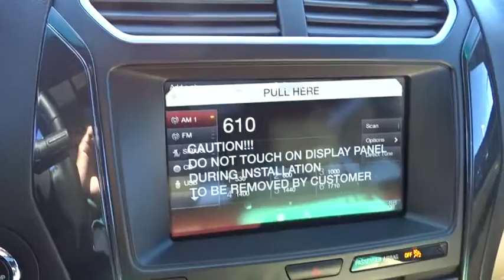2016 Ford Explorer Columbus, Lancaster, Central Ohio, Newark, Athens, OH CX16116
2016 Ford Explorer
2016 Ford Explorer 4WD 4dr XLT - Stock#: CX16116 - VIN#: 1FM5K8D87GGB16954

2840 N. Columbus St.